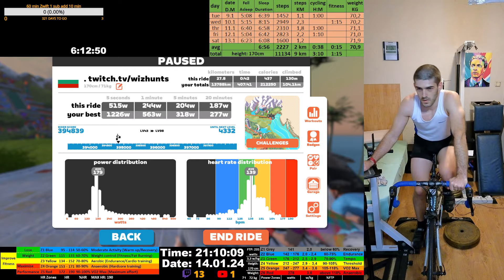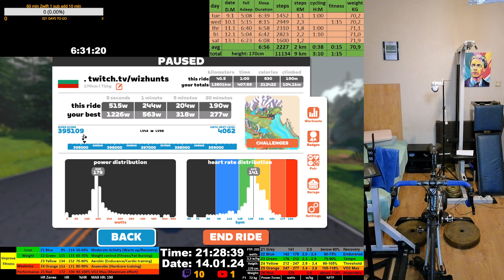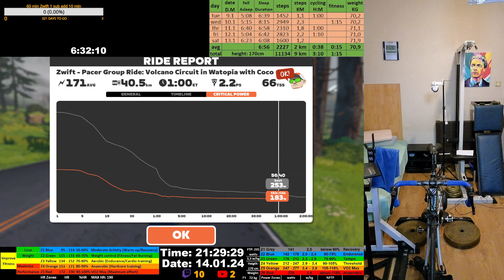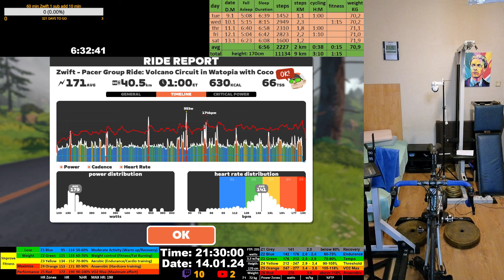Zwift Cycling Workout Live Stream 14.01.2024 zv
30000 kbps bitrate 1080p 60fps video record with Streamlabs
Buyed from me Second hand for 750 Euro:
Shifters/derailleurs: Shimano 105 5700 series
Crankset: Tiagra FC-4650 170mm 50-34T
Cassete: Shimano 105 CS5700 10S 11-25T
Chain: Ultegra 10S CN-6701